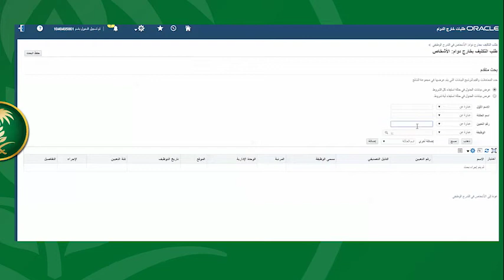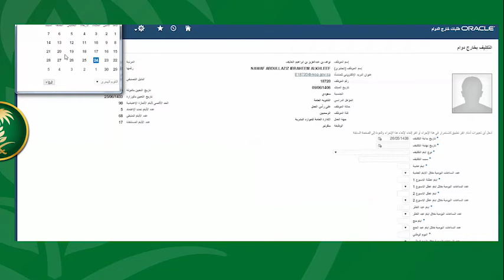التكليف بخارج الدوام (أخصائي)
وزارة البيئة والمياه والزراعة
الإدارة العامة للموارد البشرية
الخدمات الذاتية